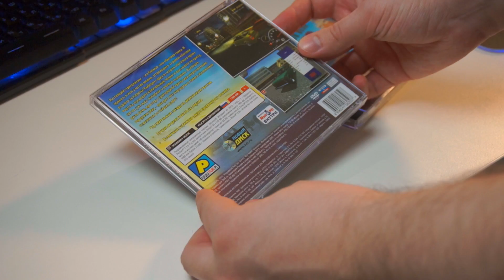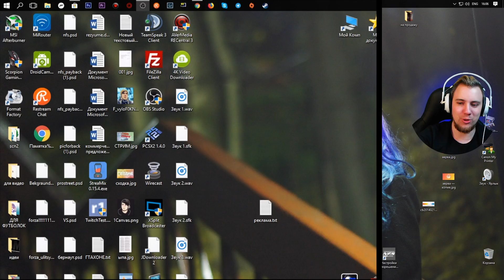NEED FOR RUSSIA - "ЛУЧШИЕ ГОНКИ ЧЕЛОВЕЧЕСТВА!" / Русский Need For Speed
Need for Russia - это настоящий "соперник" Need For Speed! Первая игра этой серии взяла начало в 2007г. и была практически во всех магазинах игр России. Я думаю многие знакомы с этой игрой, но сегодня мы посмотрим на всё игры серии!

[Мой канал]
Конечно же на канале не только прохождение гонок, но и видео по другим играм: GTA V(5), Counter Strike, Call Of Duty и пр.